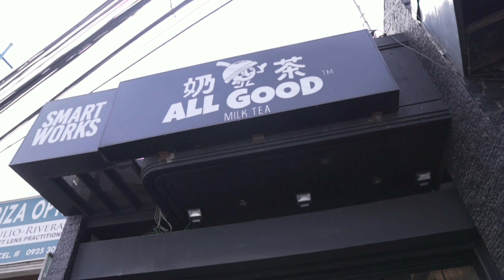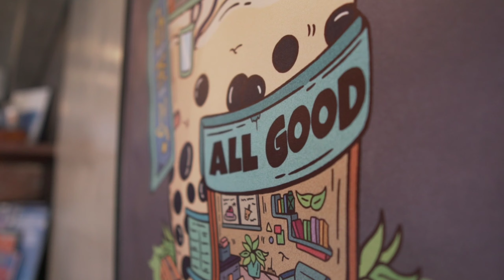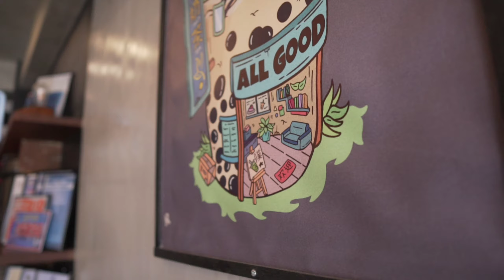ALL GOOD COMMERCIAL BREAK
all good milktea
Visit San fernando pampanga beside philhealth
best milkteaintown
Must try🤙🤙🤙